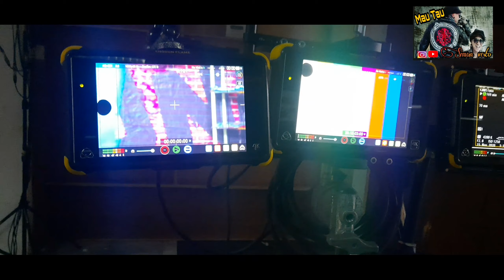Mau Tau dilokasi AW 4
di lokasi shoting amanah wali 4